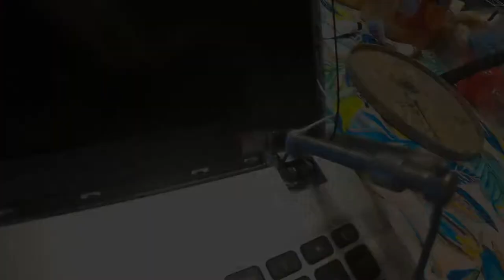Fixing a laptop For The First Time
So I'm trying my hand on this laptop; it's an experience.